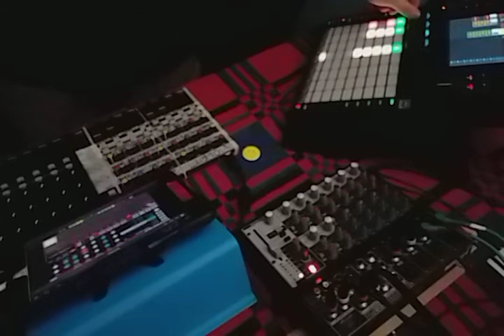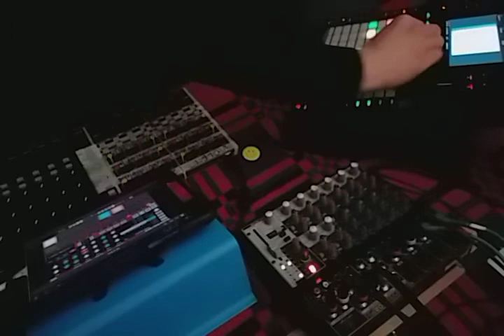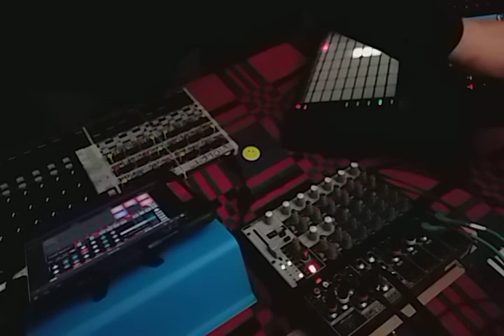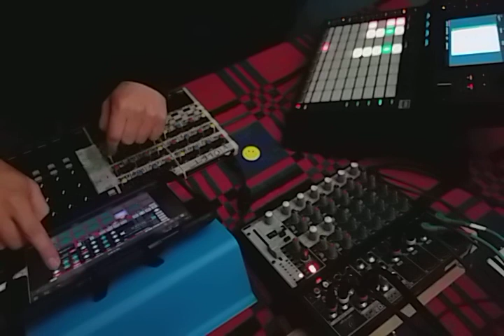DIGITAL COMBO. Groove Rider GR16, Pure Acid (two instances), AUM, Akai Force.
Akai Force, iPad apps: AUM, Groove Rider GR-16, Pure Acid.